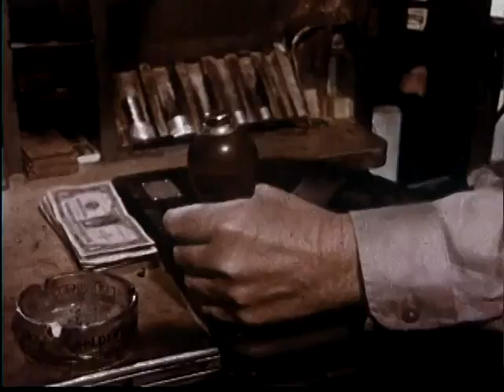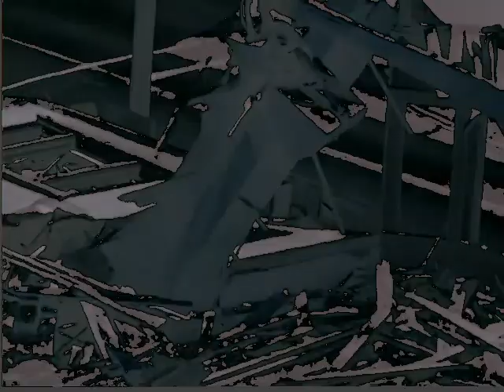Short Film "Angel's Flight" l PNC FILMS